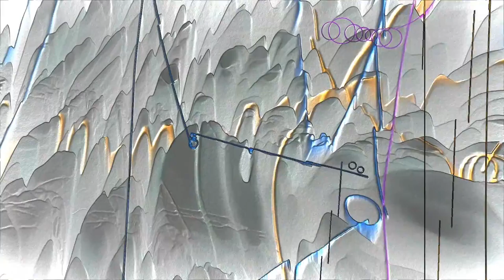Gilboa Wilson Project - 720 AM (Experimental)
With Credit Given (Creative Commons) - Free!

By default, they are licensed under Creative Commons: By Attribution 3.0. To use this license, simply attribute the music in your piece (website, film, phone system, etc.) as is reasonable to the medium.

Step 1: Give Credit

If you'd like to include the full license for legal reasons, you can do the following:

It is important that you replace the word Title with the Actual Title of the piece that you are using!